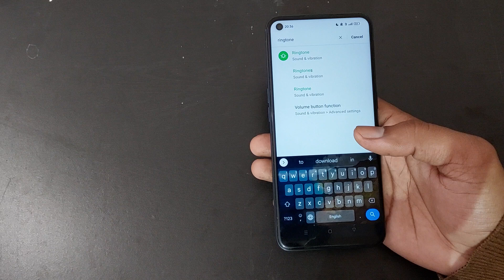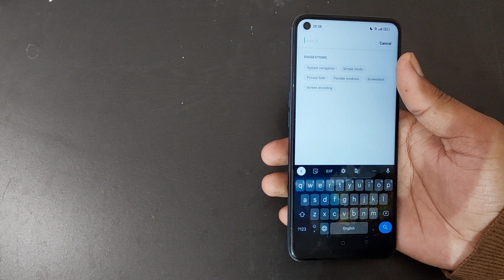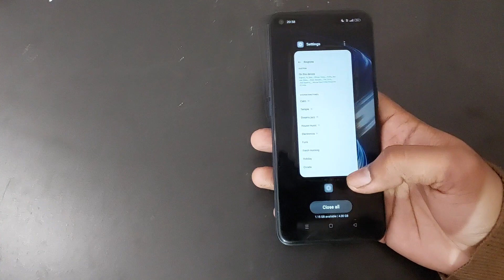realme gt 5g me ringtone change kaise kare, how to change ringtone in realme gt 5g